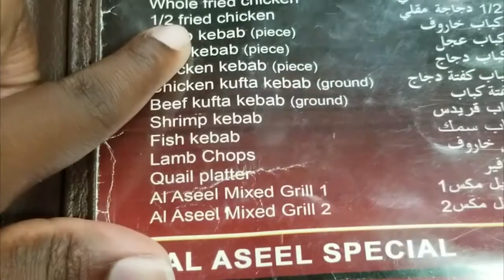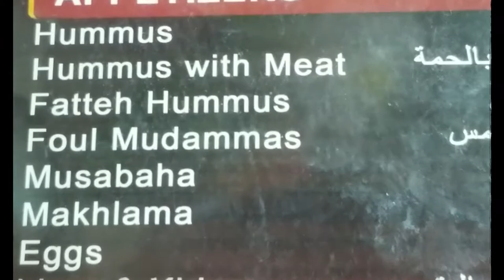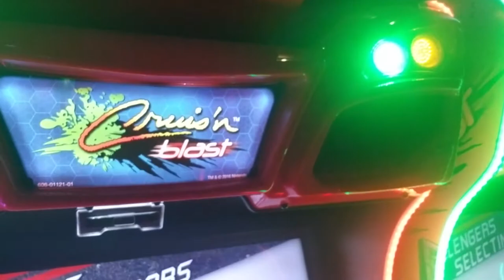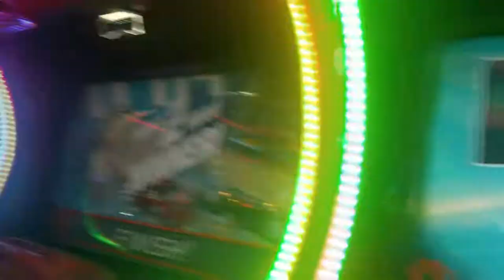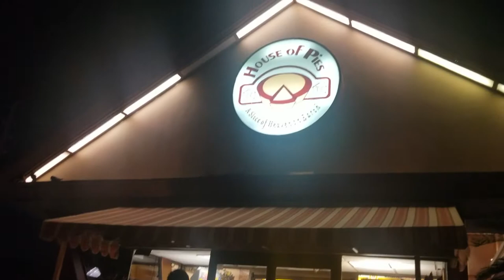One of the BEST underrated fried chicken in Houston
Eating at one of our favorite local restaurant Al Aseel in Houston, Texas and enjoying the evening